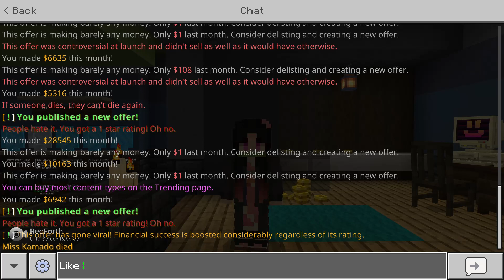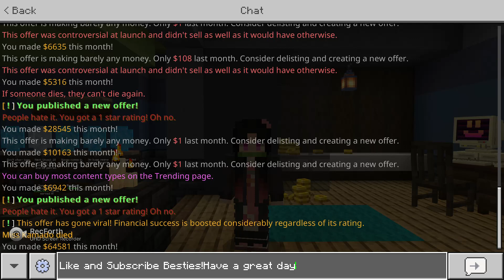Minecraft Marketplace Tycoon pt 4